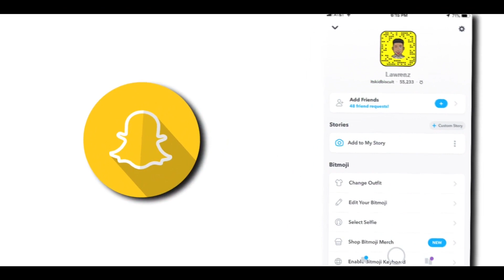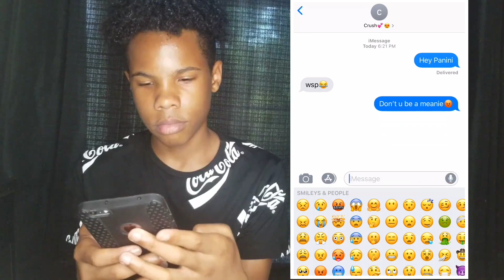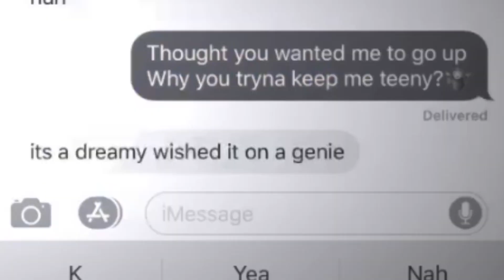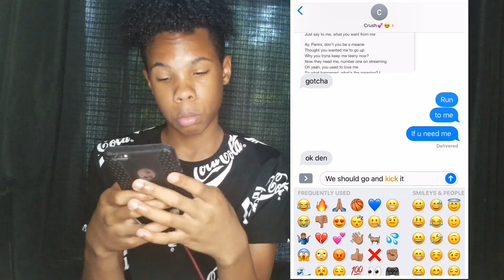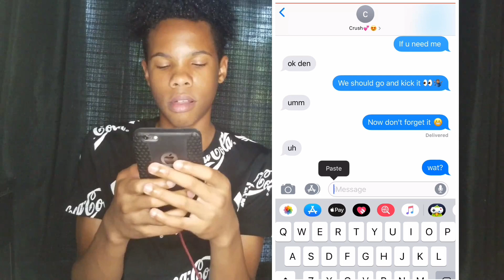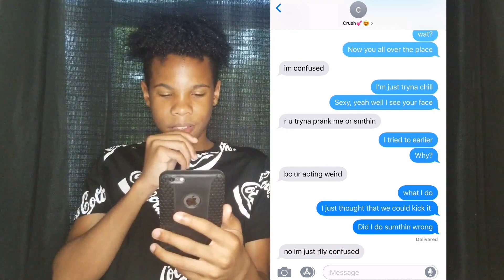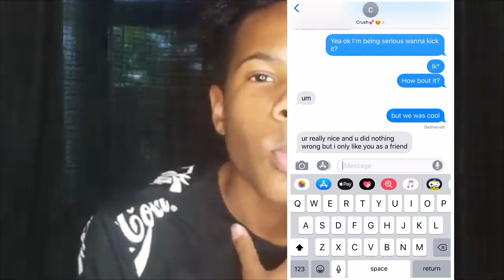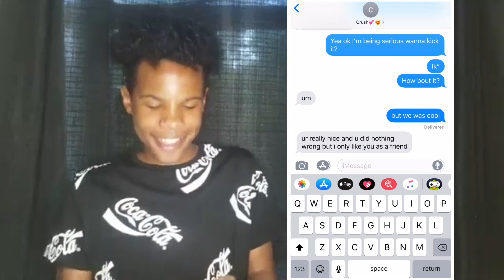LYRIC PRANK ON CRUSH W/ LIL NAS X *GOT REJECTED* 💔🔥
So I tried to get my crush with Lil Nas X and uhh.